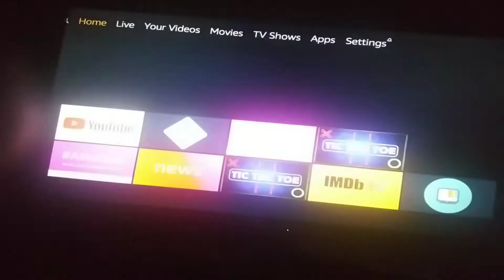May 10, 2020